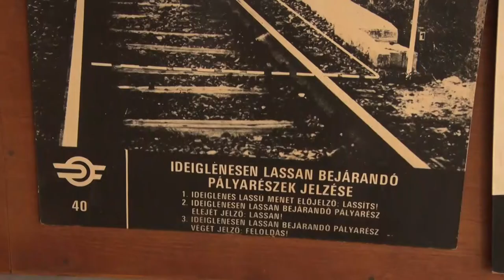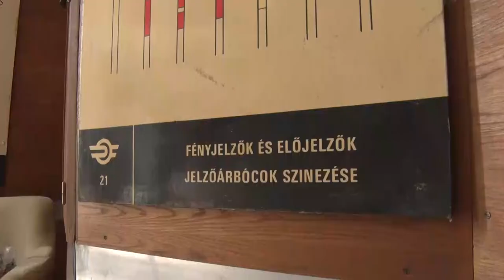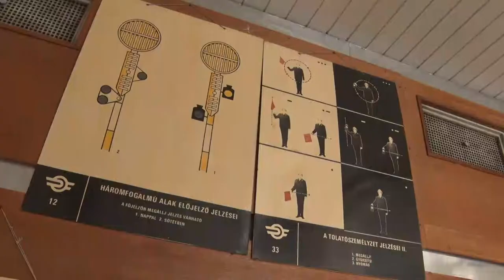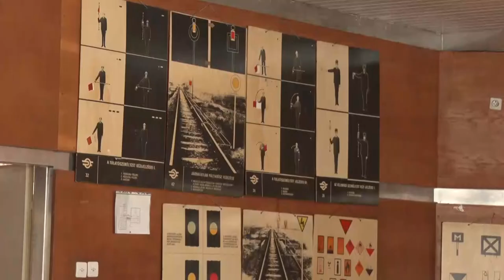Bátaszéki nyugdíjas vasutasok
Éves taggyűlését tartotta meg a Vasutasok Országos Nyugdíjas Szervezetének bátaszéki közössége. Bátaszék, Báta és Mőcsény települések nyugalmazott vasutasait fogja össze a szervezet, az ő érdekeiket képviselik különböző szociális ügyekben, de a mindennapokban is segítséget nyújtanak egymásnak.